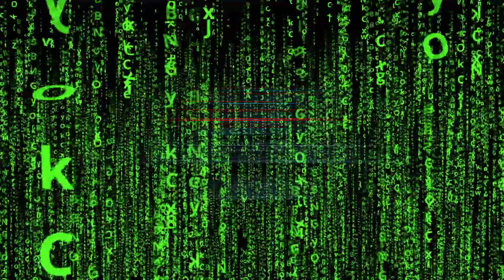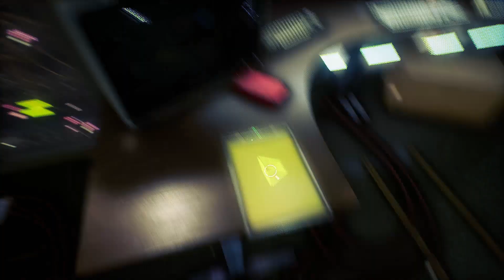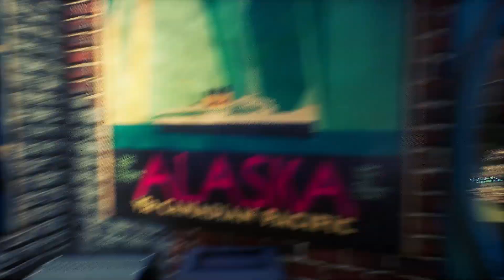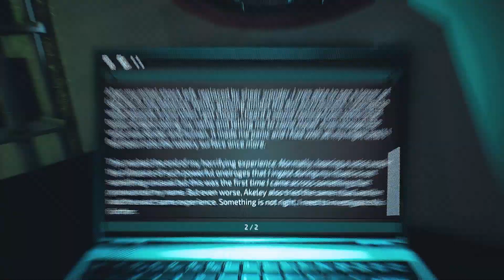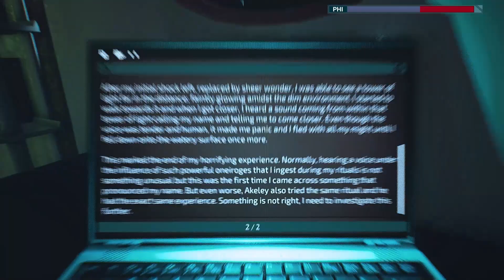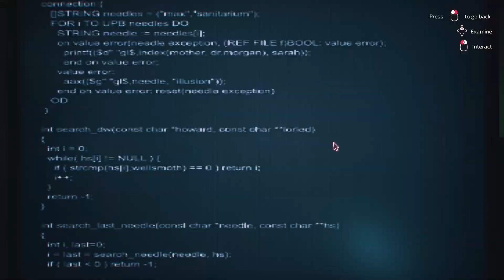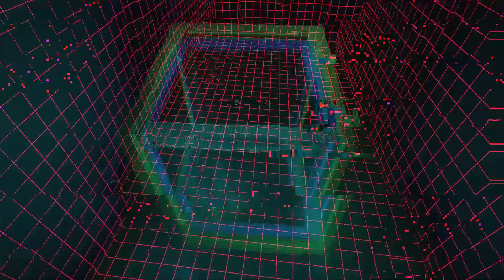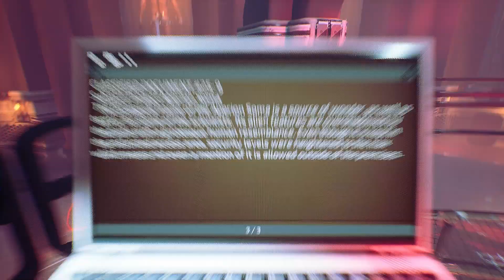tramsient ep 1 who the fo1k is alice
Transient

Episode 1 : Who the f01k is Alice

We kick of a new season our roleplay season with a taste cyberpunk/horror and
puzzle solving with this thought provoking detective style game.. You wake in this
episode to a message from some one called Alice and have to work out if she is
alive or indeed dead as it shows in the virtual simulation

The reference I refers :who the f..k is alice is from a re-make of the song
Living Next Door to Alice from Smokie who song was redone by blue comedian
Roy "Chubby" Brown ..

From the creators of CONARIUM and the DARKNESS WITHIN series, comes TRANSIENT, a Lovecraftian Cyberpunk thriller.

In the distant, post-apocalyptic future, what is left of mankind lives in an enclosed citadel created to survive the harsh outside environment. Delve deep into this dystopian world and investigate what is happening to you and your friends. Solve puzzles, hack systems and plug in to explore other dimensions. Discover a truth that might tear apart your sanity and question your very existence.